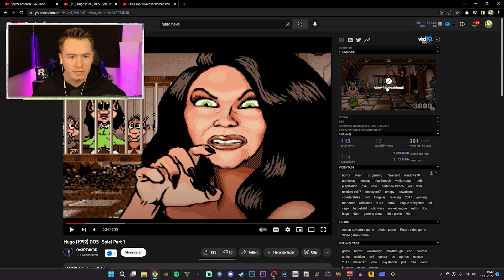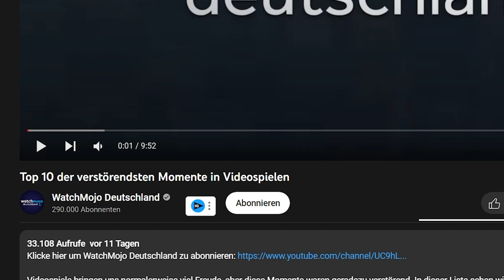Die 10 VERSTÖRENDSTEN Videospiel MOMENTE...😱